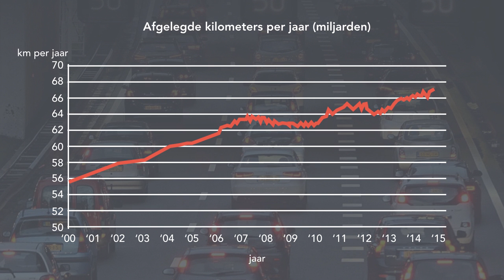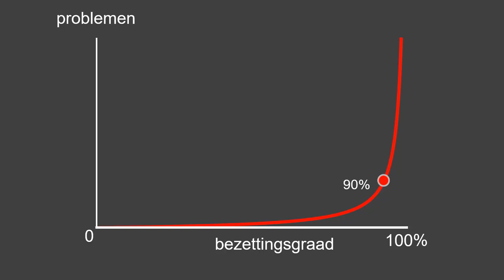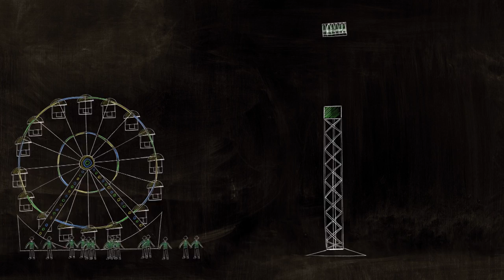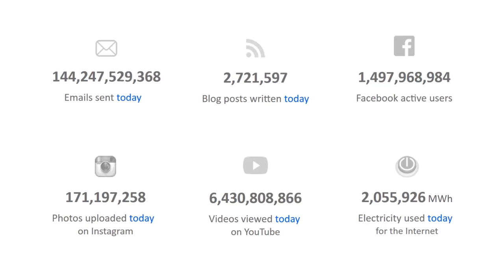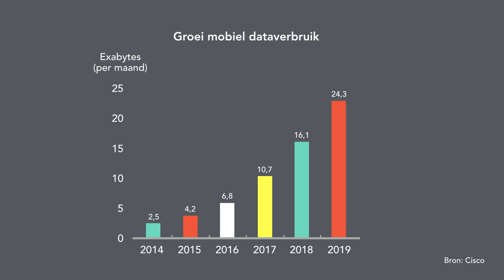(5/5) Hoe voorkomen we dat we in de toekomst nog langer in de file staan?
Wachten, wachten en nog eens wachten. Soms lijkt het erop alsof je niets anders doet. Wiskundige Johan van Leeuwaarden (TU Eindhoven) weet precies waar dat aan ligt. En dat verklaart niet alleen waarom we in het dagelijke verkeer in de file staan, maar ook waarom we met ons exponentieel groeiende dataverkeer straks misschien ook wel online in de file komen te staan!

Deze week in Universiteit van Nederland:
Wiskundige prof. dr. Johan van Leeuwaarden

Data, mensen, producten, energie en ziekten bewegen over netwerken die zo complex zijn dat niemand ze helemaal begrijpt. Johan van Leeuwaarden (Technische Universiteit Eindhoven) schept orde in deze chaos met zijn wiskundige modellen. En hij heeft een missie: duidelijk maken hoe leuk en belangrijk wiskunde is voor onze maatschappij.

Meer weten?